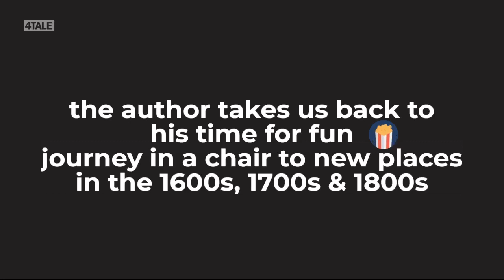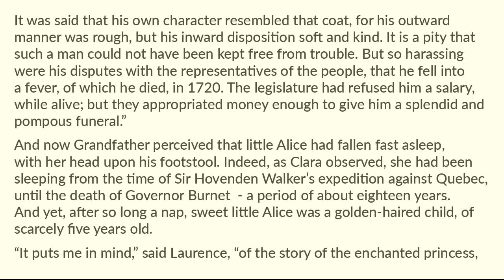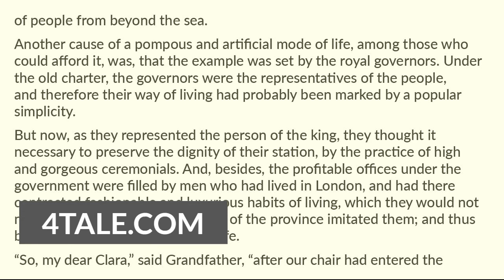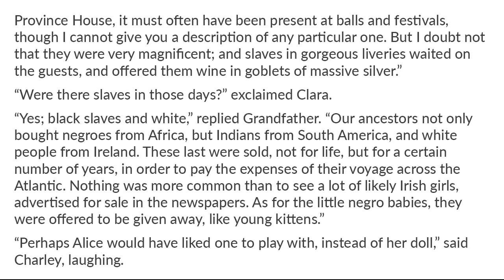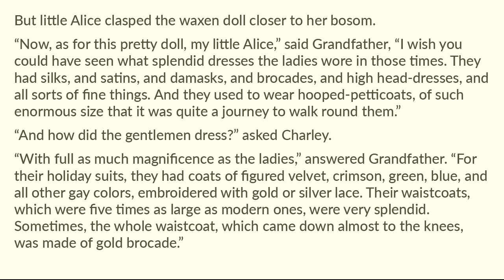True Stories from History and Biography Part 2 Section 6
4tale readaloud shortstory Section 6 of 15. True Stories from History and Biography by Nathaniel Hawthorne. Fiction Story Read Aloud. The Whole History of Grandfather's Chair - Complete in three parts. Enjoy Part 2 Section 6!
Short story in the public domain for all to enjoy.  Learn the writing style of Nathaniel Hawthorne.